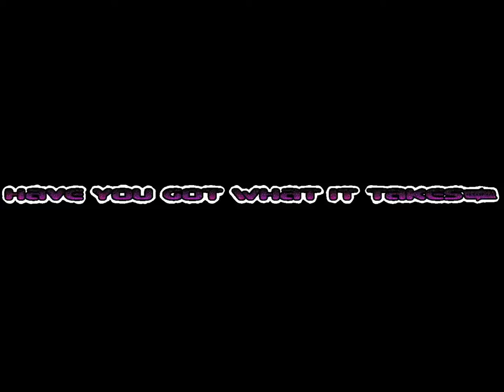Mechquest Trailer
I Hope I Win Something